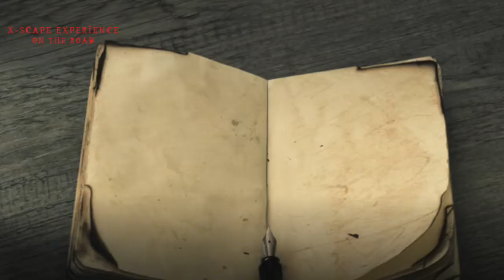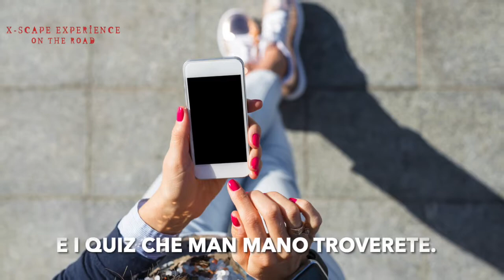ESCAPE ADVENTURE - Introduzione